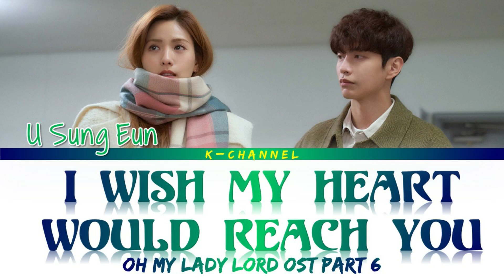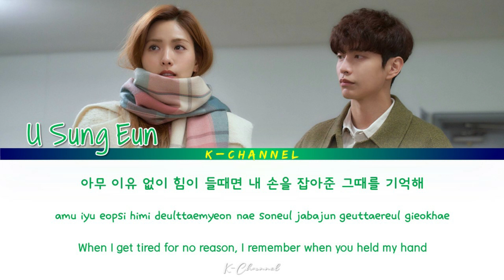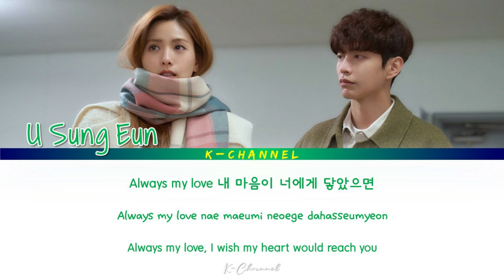I Wish My Heart Would Reach You (내 마음이 너에게 닿았으면) - U Sung Eun (유성은) | Oh My Lady Lord OST Part 6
내 곁에 있어줘요 (I Wish My Heart Would Reach You)
ARTIST: U Sung Eun (유성은)
ALBUM: Oh My Lady Lord OST Part 6 / Oh! Master OST Part 6 / 오! 주인님 OST Part 6
LYRICIST: Noheul (노을), 백마리
COMPOSED: Noheul (노을), 백마리
ARRANGED: Noheul (노을)
Genre : OST
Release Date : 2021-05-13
Language : Korean

Lyrics 🎶🎵

언제부터인지 나도 모르게
내 하루는 온통 너야 It's you
너로 물들었던 소중했던 날들
네 말투, 네 표정 네 눈빛 그리워

네가 없는 이곳이 두렵다 해도
기다림 끝 그곳에서 네가 서있기를
선물 같던 추억을 간직한 채로
난 늘 여기 있을게
내 마음이 너에게 닿았으면

햇살처럼 따뜻했던 순간들
너 하나로 충분했어 Wish you
아무 이유 없이 힘이 들때면
내 손을 잡아준 그때를 기억해

숨이 차오를 만큼 아파도 놓지 않을게
내가 널 찾을게

네가 없는 내 하루는 의미 없어
내 곁에서 처음 봤던 그 모습 그대로
Always my love

Daydream (백일몽) - Jang Nara (장나라) | Sell Your Haunted House (대박부동산) OST Part 4 | Han/Rom/Eng/가사

My Spring Days (나의 오월) - Kwak Jin Eon (곽진언) | Youth Of May (오월의 청춘) OST Part 3 | Han/Rom/Eng/가사

Rest (쉼) - Borest (보레스트) | Youth Of May (오월의 청춘) OST Part 2 | Lyrics 가사 | Han/Rom/Eng

We Are - Richard Parkers (리차드파커스) | Dark Hole (다크홀) OST Part 1 | Lyrics 가사 | Han/Rom/Eng

My All (나의 하루) - Sondia (손디아) | Undercover (언더커버) OST Part 3 | Lyrics 가사 | Han/Rom/Eng

Pop Star - Youngjae 영재 (GOT7) | So I Married The Anti-Fan (그래서 나는 안티팬과 결혼했다) OST Part 1

Pop Star - Choi Tae Joon (최태준) | So I Married The Anti-Fan (그래서 나는 안티팬과 결혼했다) OST Part 1

Stay With Me (내 곁에 있어줘요) - BIBI (비비) | Oh My Lady Lord (오! 주인님) OST Part 5 | Lyrics 가사 | Han/Rom/Eng

We Are (Acoustic Ver.) - Darin (다린) | Law School (로스쿨) OST Part 2 | Lyrics 가사 | Han/Rom/Eng

All Day - Cha Ji Yeon (차지연) | Taxi Driver (모범택시) OST Part 4 | Lyrics 가사 | Han/Rom/Eng

Melody Of Spring (봄의 멜로디) - Sondia (손디아) | Youth Of May (오월의 청춘) OST Part 1 | Han/Rom/Eng/가사

On A Secluded Road (외딴길에서) - Sondia & Kim Jun Hwi | Undercover (언더커버) OST Part 2 | Han/Rom/Eng/가사

A Walk (산책) - Pyo Ye Jin (표예진) | Taxi Driver (모범택시) OST Part 3 | Lyrics 가사 | Han/Rom/Eng

Don't Cry - Jang Joong Hyuk (장중혁) | Sell Your Haunted House (대박부동산) OST Part 3 | Han/Rom/Eng/가사

Don't Ask (물어보지마) - Shin Min Jung (신민정) | Sell Your Haunted House (대박부동산) OST Part 2 | Han/Rom/Eng

I’m Always by Your Side - John Park (존박) | Vincenzo 빈센조 OST Part 6 | Lyrics 가사 | English

That Person (그런 사람) - Han Dong Geun (한동근) | Undercover (언더커버) OST Part 1 | Lyrics 가사 | Han/Rom/Eng

A Gloomy Letter (우울한 편지) - Kwak Jin Eon (곽진언) | Taxi Driver (모범택시) OST Part 2 | Han/Rom/Eng/가사

My Love Beside Me (내 사랑 내 곁에) - K.Will (케이윌) | Oh My Lady Lord (오! 주인님) OST Part 4 | Han/Rom/Eng/가사

We Are - Lee Seung Yoon (이승윤) | Law School (로스쿨) OST Part 1 | Lyrics 가사 | Han/Rom/Eng